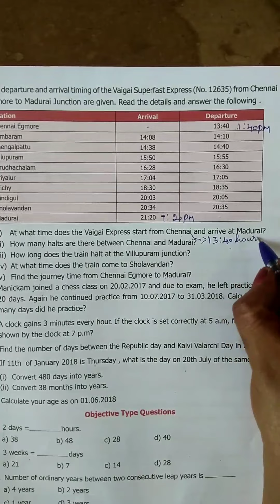TN Samacheer6th Math-II term 2020|2.Measurements|கால அளவைகள்|Ex-2.2-6 to 9 sums|in Tam&Eng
Tamilnadu Samacheer New syllabus 2020Math- 2.Measurements|கால அளவைகள்|Ex-2.2-6 to 9 sums complete solution|நேரம்,நாட்கள் கணக்கீடு|very clear Explanation inதமிழ் & Eng|Easy shortcuts to do